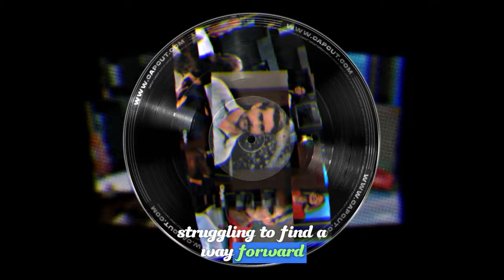General Hospital Spoilers Next week November 4 to November 8, 2024 | GH Spoilers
General Hospital Spoilers Next week November 4 to November 8, 2024